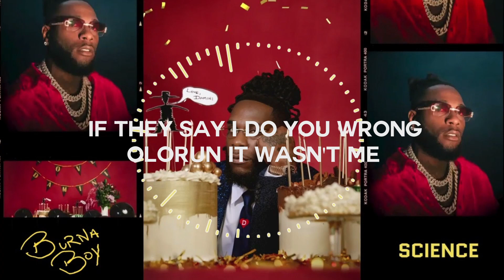BURNA BOY Science LYRICS BURNA BOY LOVE DAMINI ALBUM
Music
SONG                                             Science
ARTIST                                           Burna Boy
ALBUM                                           Love, Damini
LICENSES                                      EMPIRE, WMG (on behalf of Spaceship Entertainment Ltd.)